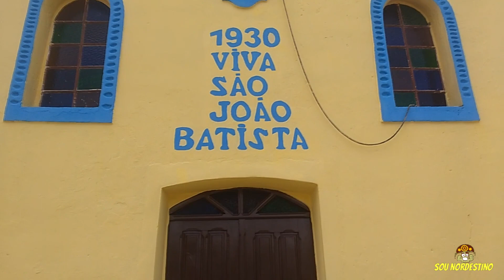IGREJINHA DOS MENDES, JUSSARAL - OROBÓ PE.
Mostramos a igrejinha dos Mendes de Orobó PE.